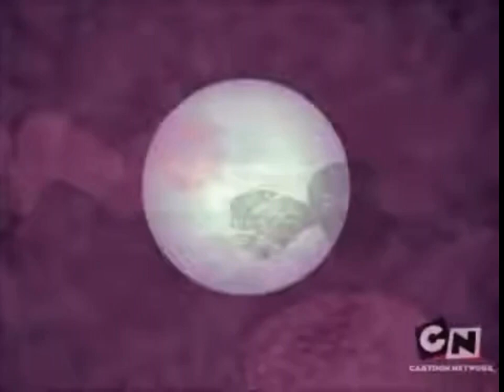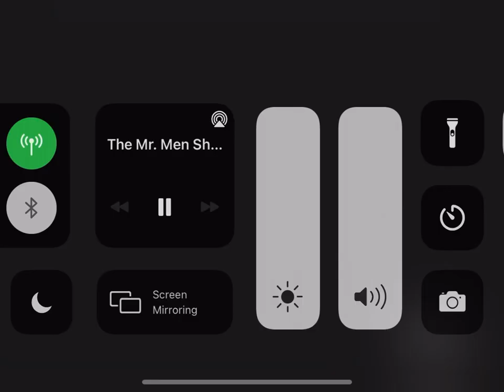The mr men show s01 e31 full moon